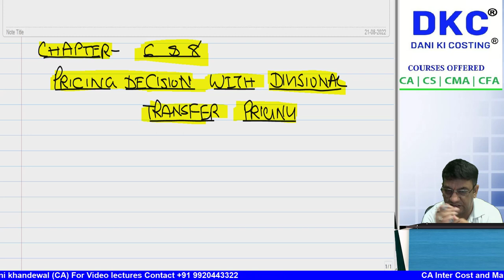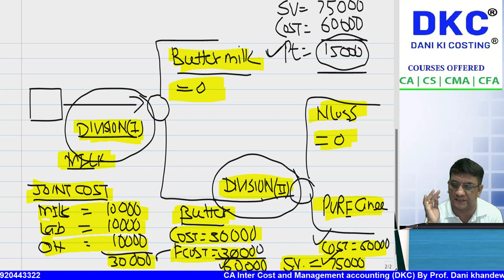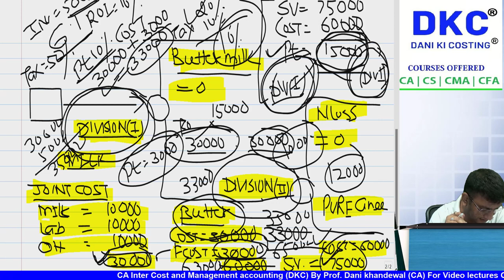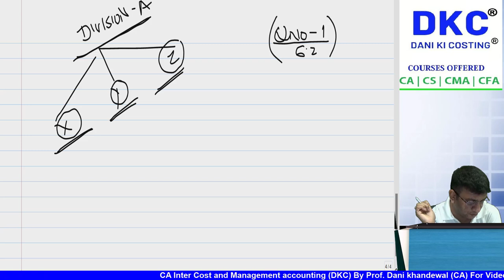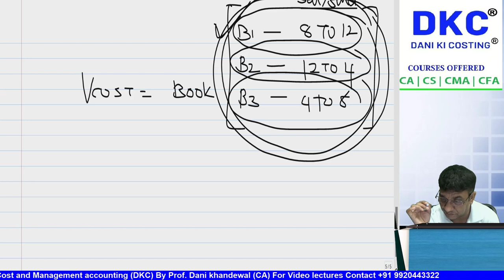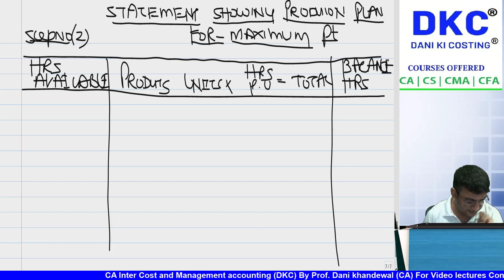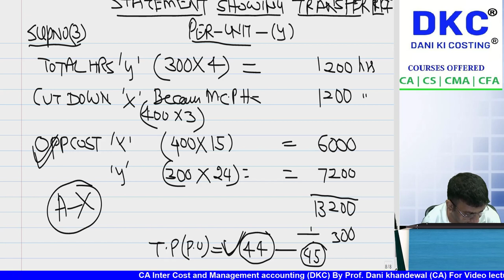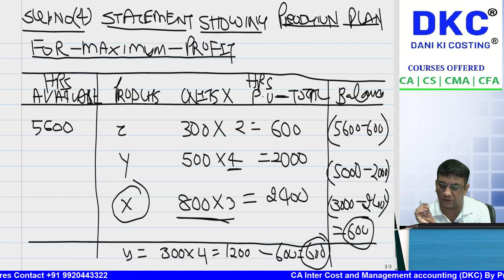FREE SCMPE CRASH COURSE | CHAPTER 6 & 8 | PRICING DECISION & TRANSFER PRICE | NEW RECORDING